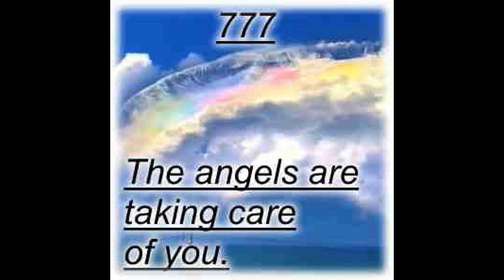Places youve seen in your dreams 4 / weirdcore image compilation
i made  a bunch of short music things specifically for this video

please do not use my music without my permission

all images were taken from here. (with the exception of one that i made at 1:31)